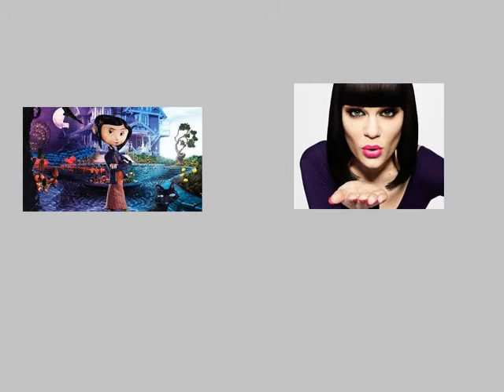singers and kid films look a like